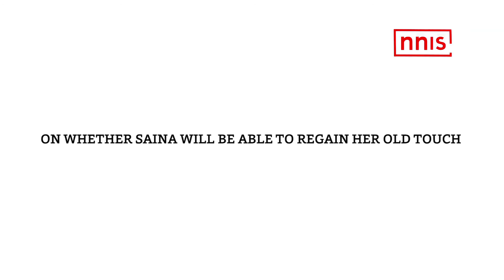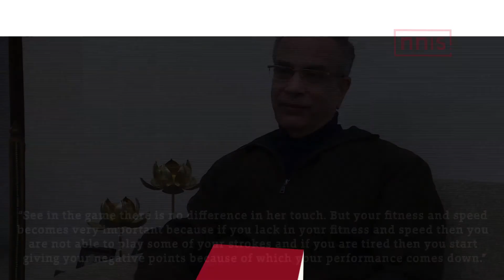It Was A Disappointing Performance From Srikanth- Dinesh Khanna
Much was expected from World No.3 and Indian men’s singles player Kidambi Srikanth in the Dubai Super Series Final after four Super Series title in one season. However, disappointment came his way in the last Super Series of the year. We speak to former national champion Dinesh Khanna on whether a break from the matches, broke Srikanth’s momentum and how it is in the big events that the country’s most special talent – has been found wanting.